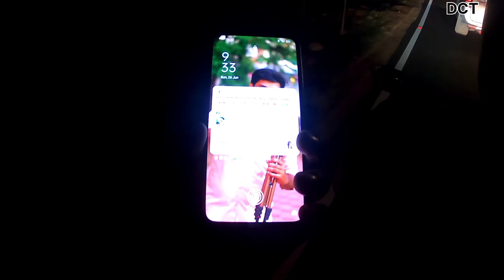Episode - 7 | Trip Of Kodaikanal ⛰️ | Kodaikanal Trip Ended| Be Careful While Coming down night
Hello to all My Dear Friends :)

Welcome to the DCT Channel. Join me on my Journey to Explore the Various Wonders of Life.

Location : Kodai Chocolate Factory
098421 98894